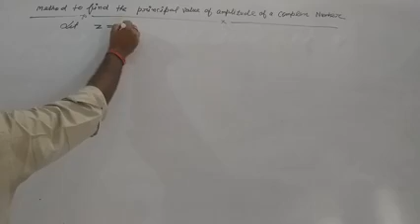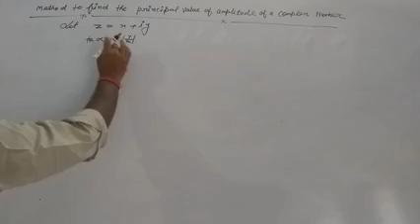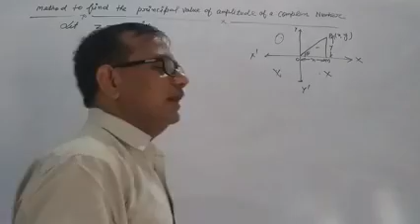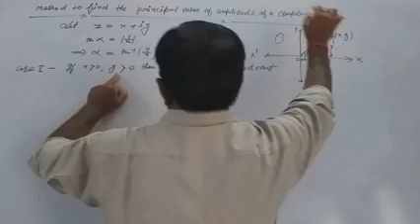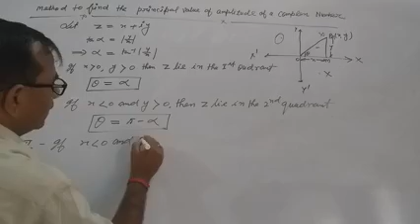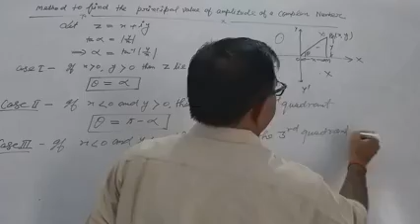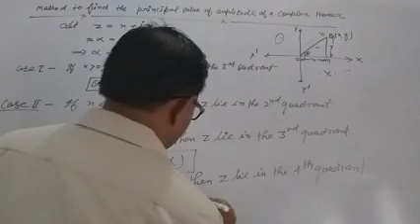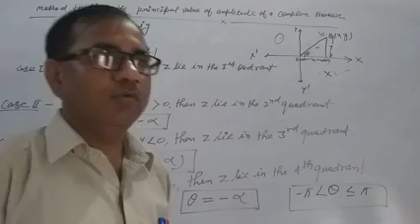Complex Number(Principal value of argument) Class-11th